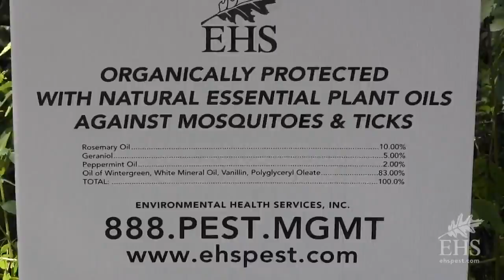Doherty Field Organic Mosquito & Tick Treatment Documentary